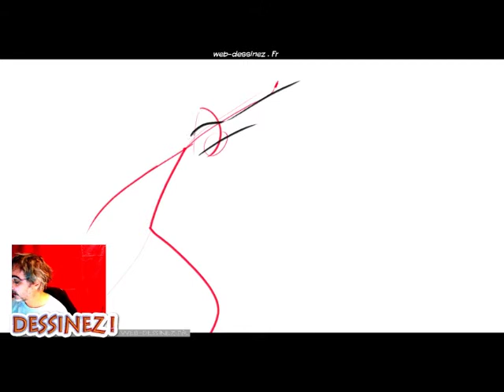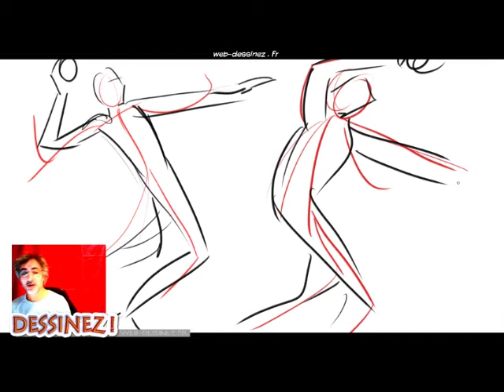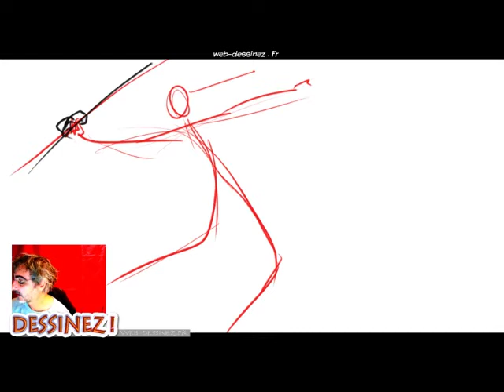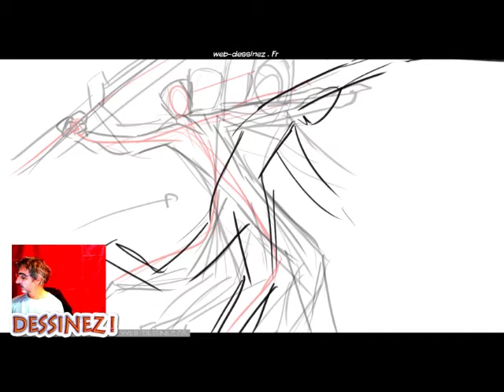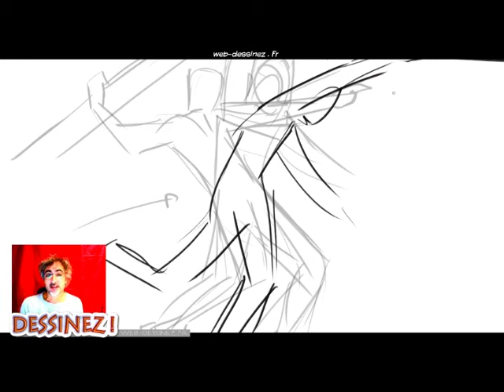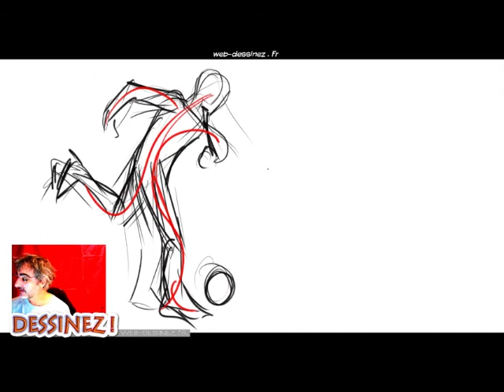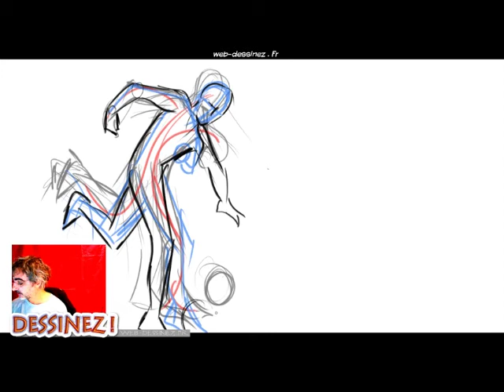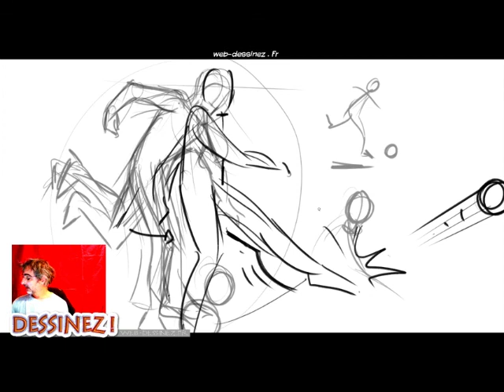Web-dessinez - Cours de dessin - Le mouvement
Cours de dessin, Bd, Manga, Digital Painting en ligne et en direct !